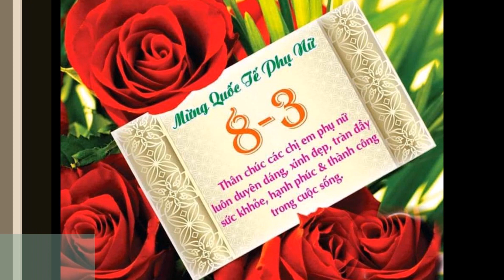Duyên Quê (Quang Lê-Ngọc Hạ) - Khánh Dũng 08/3/2022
Cảm ơn bài hát Duyên Quê
Sáng tác: Hoàng Thi Thơ
Ca sĩ: Quang Lê - Ngọc Hạ
Hình ảnh: Khánh Dũng
Dựng video: Trương Quốc Tấn
Tặng Nhóm văn nghệ Cựu giáo chức thị xã Quảng Trị